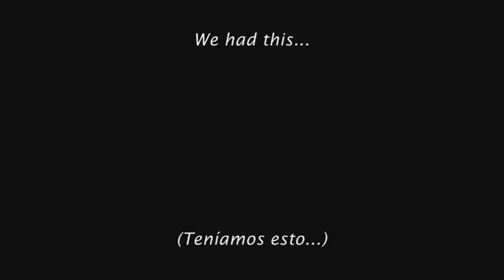Rock Band before Harmonix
Back in the dog days of summer, a group of guys invented the concept of Rock Band, before it was ever concieved. We're not asking for much, but we would like a share of Rock Band sales considering WE did create the concept.

Detrás en los días del perro del verano, un grupo de individuos inventó el concepto de la venda de la roca, antes de que fuera concieved siempre. No estamos pidiendo mucho, sino que quisiéramos una parte de las ventas de la venda de la roca en vista de que creamos el concepto.